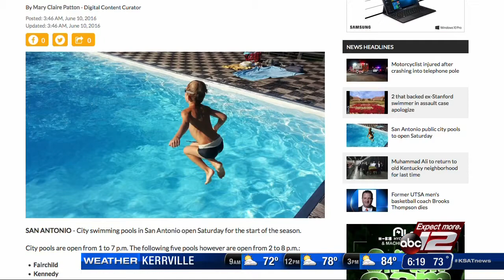San Antonio public city pools to open Saturday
City swimming pools in San Antonio open Saturday for the start of the season.